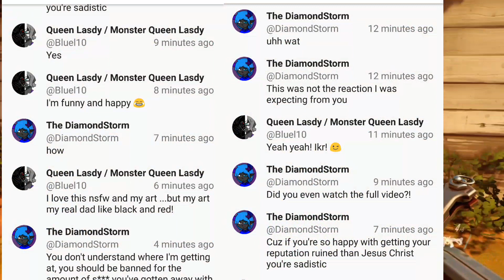Queen Ladsy Rant (plus overkill)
This is kind of my first rant video and plus I just had to I couldn't keep it in much longer, I just had a rant about this subject. This person is truly sickening.